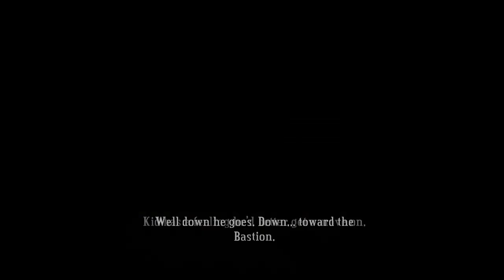Bastion [Part 1]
Pride plays Bastion! This game has one of THE BEST soundtracks EVER.